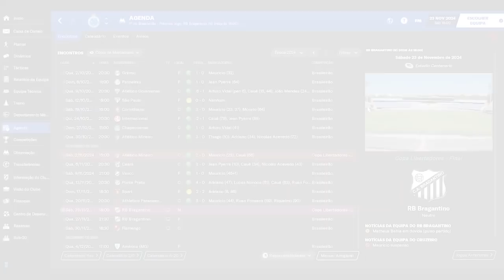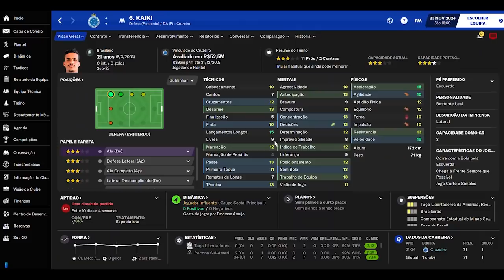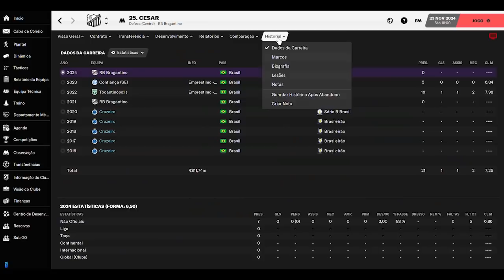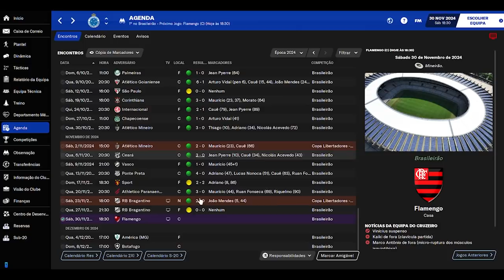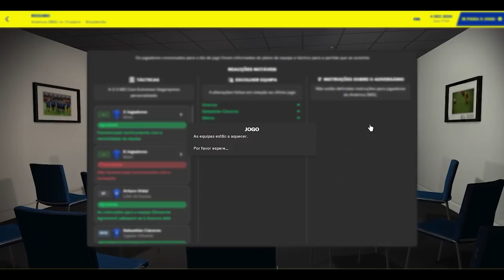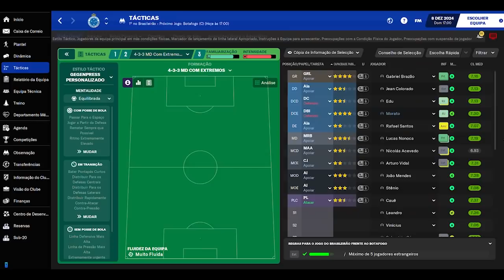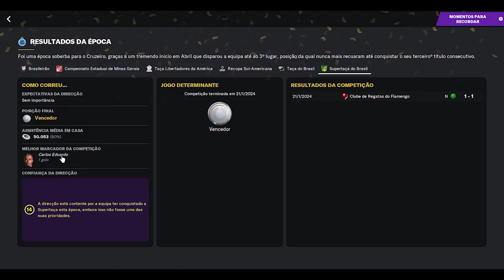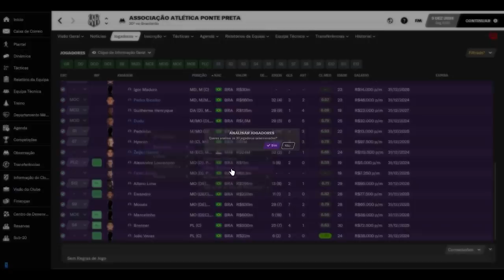JOÃO MENDES DECIDE, CHOCOLATE NO RIVAL E O ARRASCA É NOSSO - FOOTBALL MANAGER 2021 FORAARAUJO EP35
Trigésimo quinto episódio da série jogando Football Manager 2021 com o Cruzeiro. Neste, a reta final do Campeonato Brasileiro, decidida apenas na penúltima rodada e com Arrascaeta mostrando que pênalti roubado não entra. O início de mais uma reformulação no plantel com a chegada do zagueiro colombiano Yerson Mosquera e a grande final da Libertadores contra o Red Bull Bragantino, que nos impôs jogar sem os três titulares no ataque, Maurício, Stênio e Thiago. E não é que João Mendes, o filho de Ronaldinho Gaúcho, que ironicamente apareceu para decidir? Confira detalhes no vídeo e comente.